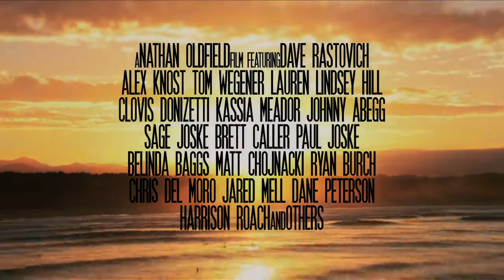The Heart and the Sea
The Heart & The Sea is the third release from independent Australian filmmaker Nathan Oldfield, the creator of the highly regarded left of center surf films Lines From a Poem and Seaworthy.

Over three years in the making, The Heart & The Sea explores the joy that lies at the very center of a surfing life: family, friends & a shared intimacy with the sea. Filmed in Australia, New Zealand, France & Spain, this is a gently refreshing & quietly enchanting contribution to the surf film genre.

Beautifully captured and sensitively crafted, The Heart & The Sea features Dave Rastovich, Lauren Lindsey Hill, Alex Knost, Tom Wegener, Sage Joske, Brett Caller, Johnny Abegg, Kassia Meador, Clovis Donizetti, Belinda Baggs, Paul Joske, Ryan Burch, Chris Del Moro, Matt Chojnacki, Jared Mell, Dane Peterson, Harrison Roach & many others.